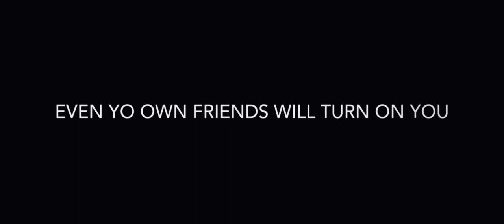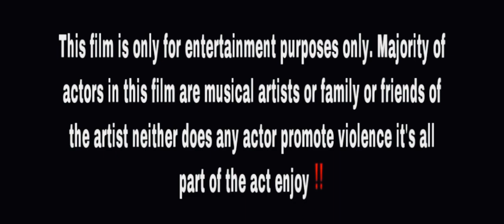Self-Made Officials (Movie) (Short Film)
Self Made Official (2020)
NoAuto E - Himself
YMG TJay - Himself
SRT Aden - Himself
Ygk Bj - Himself
Young Sensei - Mike
Jah Hatchet - Shooter 1
Lil Rjay - Nick
Dbrezzy - E’s cousin
Amari Phillips - Uptown shooter
Jaylen Phillips - Uptown shooter
Coleion - Jason